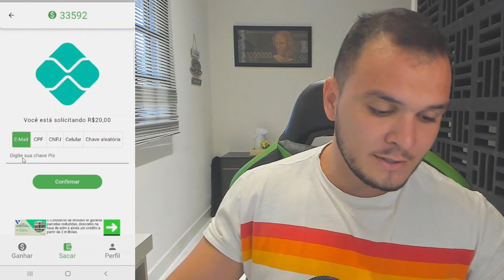[R$200 GARANTIDO] 03 Melhores Aplicativos que Pagam via Pix DE GRAÇA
Apps que pagam dinheiro de verdade via pix em 2023. Está procurando por aplicativos para ganhar dinheiro no pix de graça? Você acaba de encontrar, basta seguir o passo a passo desse vídeo para ganhar dinheiro online.

aplicativos pagando via pix é o que todo mundo gosta para ganhar dinheiro na internet, sabemos que aplicativos para ganhar dinheiro são uma ótima fonte de renda extra. Nesse vídeo, eu mostro um um app para ganhar dinheiro no pix, um aplicativo de ganhar dinheiro online. Esse aplicativo é novidade para ganhar dinheiro na internet. Veja o passo a passo para ganhar dinheiro online com esse app que ganha dinheiro de verdade.

Esse app de ganhar dinheiro é incrível. Então se você quer aprender por aplicativos que dão dinheiro de verdade. Hoje, eu vou te mostrar um app que ganha dinheiro de verdade. Esses aplicativos para ganhar dinheiro funciona e você ganha renda extra.